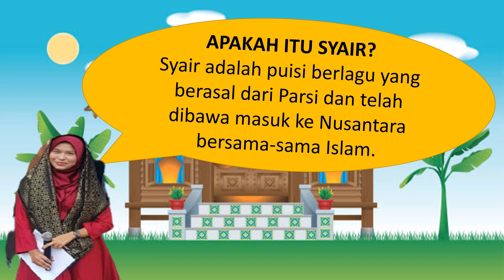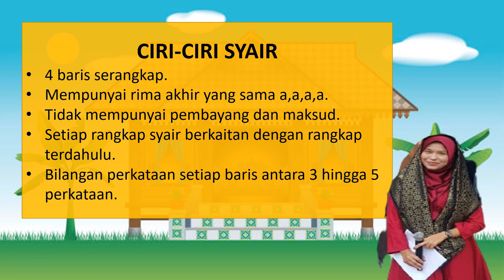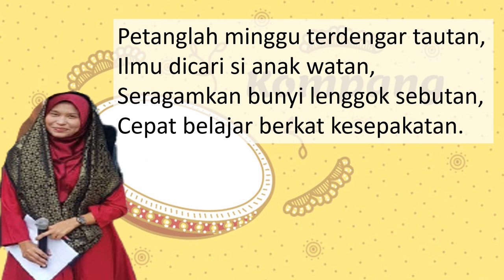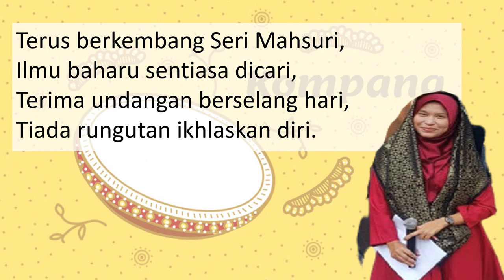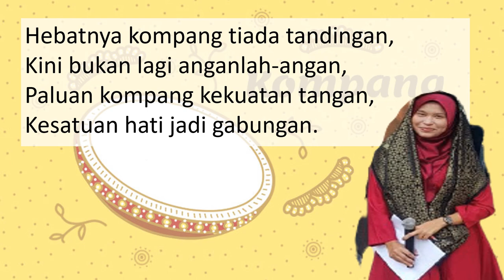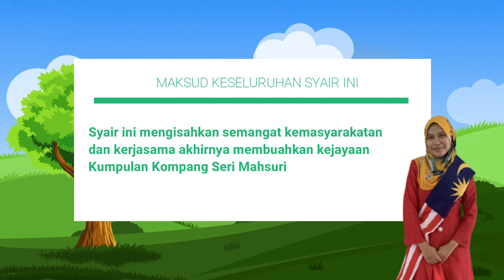BAHASA MELAYU TAHUN 5|UNIT 2:KERJASAMA ERATKAN HUBUNGAN |TAJUK: PASUKAN KOMPANG SERI MAHSURI (SYAIR)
Video ini dikongsi kepada anda semua Syair Seri Mahsuri dengan 3 irama iaitu Irama Hiasan, Dandan Setia dan Selendang Delima.

Saya kongsikan Latihan Pemahaman. Cikgu boleh copy dalam drive cikgu.